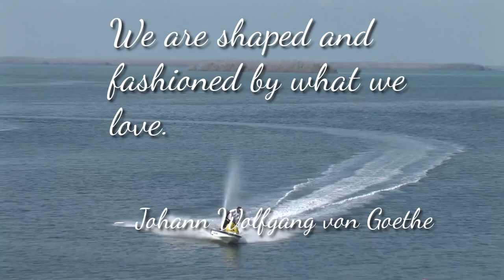Johann Wolfgang von Goethe Quote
Johann Wolfgang von Goethe[a] (28 August 1749 – 22 March 1832) was a German poet, playwright, novelist, scientist, statesman, theatre director, and critic. His works include plays, poetry, literature, and aesthetic criticism as well as treatises on botany, anatomy, and colour. He is considered to be the greatest German literary figure of the modern era.